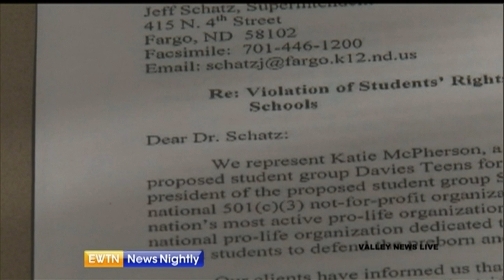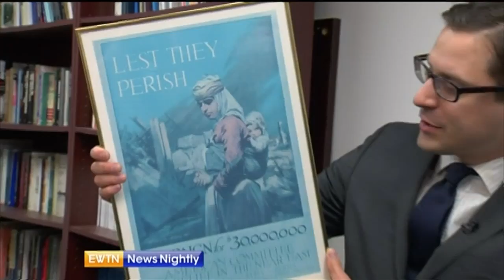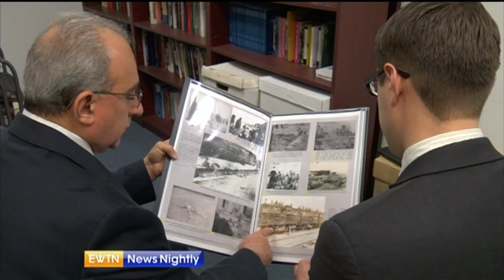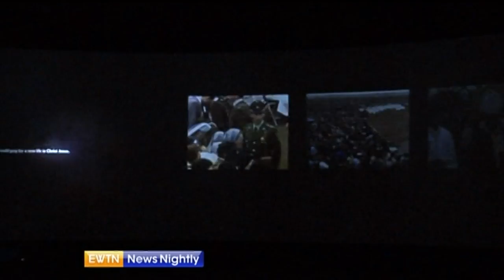EWTN News Nightly - 2015/04/10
North Dakota teens face resistance while starting a pro-life club – Catherine Szeltner has more on the developing story. Rescuers continue searching through rubble following last night’s deadly tornado – Wyatt Goolsby has the latest. Pope Francis celebrates a special Mass marking next week’s 100th anniversary of the beginning of the Armenian genocide – Jason Calvi has more. Our Alan Holdren tells us about a special way God’s Divine Mercy will be celebrated this weekend. And Family Research Council’s Cathy Ruse gives her take on President Obama’s comments about Christians at the Easter Prayer Breakfast.